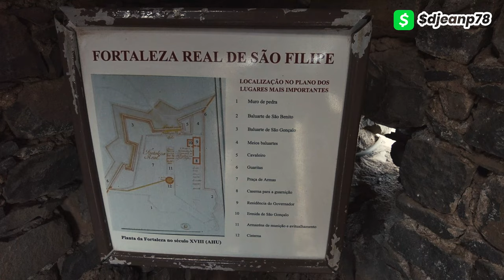🇨🇻 Cidade Velha Tour | Cape Verde - Part 5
A tour of the Cidade Velha, located on the southern coast of the island of Santiago.